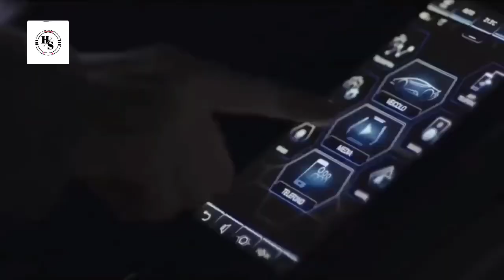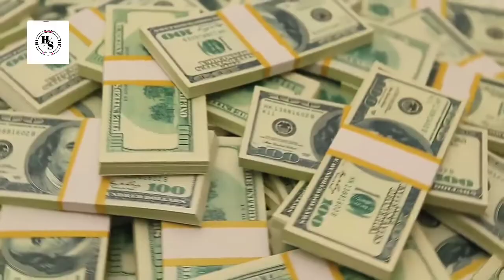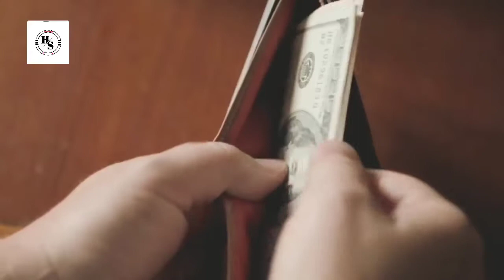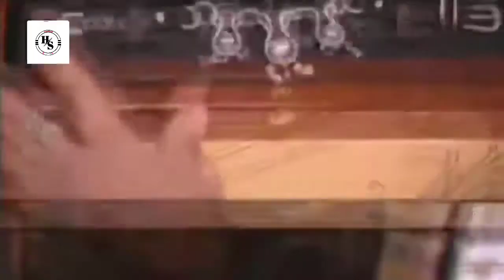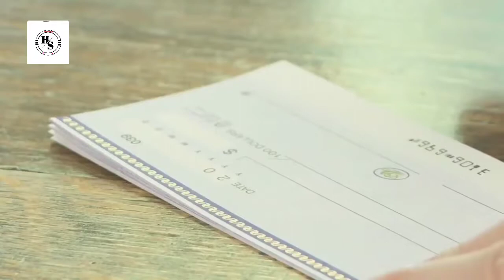8 Most Useless Expensive Things Ever Made دنیا کی سب سے بے کار ترین چیزیں ||HamzaSTV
Asalm O Alikum @hamzaStv Family. In This Video I Will Tell You About Most Useless Things Ever Made For Rich People Hope You Guys Enjoy The Video Give A Like If You Enjoy The Video And Also Subscribe To My Channel To Get More Informative Videos Like This. Take Care Allah Hafiz..
Asalm O Alikum hamzaStv Family. In This Video I Will Tell About Most Unusual Things You Can Only See Under A microscope Hope Guys Enjoy The Video Give A Like If You Enjoy The Video And Also Subscribe To My Channel To Get More Informative Videos Like This. Take Care Allah Hafiz.
amazing facts
interesting facts
top facts

AJ Ki is video me me Apko bataun ga

Daily life Things You Don't Know Before
life Hacks
life informative Videos
facts about life
top 5
top 10
daily things about life
top 10 tallest buildings in World
top 5 tallest buildings in Pakistan
top 10 tallest buildings in America
Top 5 tallest buildings in Dubai and UAE
top 10 Biggest Mosque In The World
top 5 biggest mosque in the world
top 10 Biggest Mosque In Pakistan
top 5 biggest mosque in Turkey
Duniya Mein 10 Bari Masajid
duniya me 5 Bari Masajid

K Bary me or b Bht kuch

HamzaSTV
dream Facts
story facts
Salman Voice